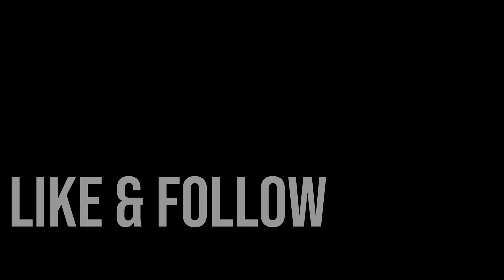I Attempt to Sing for Wintervoices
My entry for Christian Henson's Pianobook sample library, Winter Voices. The note I picked, stupidly, was G#4. A few dozen takes later, let's give it a shot!